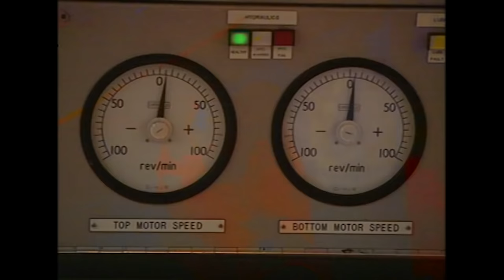1998 Germany: Guildo Horn - Guildo hat euch lieb (7th place at Eurovision Song Contest)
Performed by: Guildo Horn & Die Orthopädischen Strümpfe
Lyrics by: Stefan Raab
Conductor: Stefan Raab
Language: German
Placing: 7th (86 points)

"Guildo hat euch lieb!" ("Guildo loves you!") was the German entry in the Eurovision Song Contest 1998, performed in German by Guildo Horn & Die Orthopädischen Strümpfe. The song was performed ninth on the night (following Israel's Dana International with "Diva" and preceding Malta's Chiara with "The One That I Love"). At the close of voting, it had received 86 points, placing 7th in a field of 25.

Written by television host Stefan Raab under the pseudonym "Alf Igel" (a reference to prolific composer Ralph Siegel), the song is a tongue-in-cheek parody of the Schlager style for which Germany had become known at previous Contests. Horn (whose backing band's name translates as "the Orthopedic Stockings") sings about his desire to return to "a time of tenderness/When Caressing and Cuddling and Loving/Were always written with capitals" and "When I daily wrote in a poetry book:/Yoo hoo hoo – I love you".

He promises the object of his affections - singing in the third person - that if she is ever sad, he will come to her house and sing songs. Later still he expresses a desire to fly away to the stars, before explaining that "If the stars weren't so far away/And from there I'd send you the proof of my love:/Nut wedges and raspberry ice cream". The performance was equally tongue-in-cheek, with Horn climbing on the lighting gantries of the stage while dressed in a green velvet shirt, as well as playing a series of cowbells during the song. He also came into the audience, and ruffled the hair of Katie Boyle, former Eurovision hostess and guest of honour. Perhaps unsurprisingly, footage of this performance appeared in a montage of "Unforgettable performances" at the Congratulations special in late 2005.

While the song did not win, it is credited with rekindling German interest in the Contest, as well as paving the way for Raab's own entry two years later with "Wadde hadde dudde da?". Following Austria's "Boom Boom Boomerang" and Belgium's "Euro-Vision", it is considered to be the third parody song to make an appearance at the Contest.

LYRICS:

Guildo hat euch lieb!
Und wenn's auch mal Tränen gibt
Kommt er rüber und singt für euch Lieder

Es gab eine Zeit, eine Zeit voller Zärtlichkeit
Da wurde Knuddeln und Knutschen und Lieben
Immer gross geschrieben

Ich denk gern zurück
An die Zeit voll Harmonie und Glück
Als ich täglich in ein Poesiealbum schrieb:
Piep, piep, piep – ich hab dich lieb

Guildo hat euch lieb (immer wieder)

In meiner kleinen Welt, in der der eine zum andren hält
Und in der deine Tränen nicht lügen
Lernen Träume fliegen

Da wär ich so gern
Wär den Sternen nicht mehr allzu fern
Und von dort schick ich euch meinen Liebesbeweis:
Nussecken und Himbeereis

Guildo hat euch lieb (immer wieder, immer wieder)

(Guildo hat uns lieb, immer wieder)
Whoa... Guildo hat euch lieb (immer wieder)
Hey, Guildo hat euch lieb

ENGLISH:

Guildo loves you!
Guildo loves you
So even if there are tears
He'll come over and sing songs for you
Guildo loves you

There was once a time, a time of tenderness
When Caressing and Cuddling and Loving
Were always written with capitals

I like to think back
On those days full of harmony and luck
When I daily wrote in a poetry book:
Yoo hoo hoo – I love you

Guildo loves you
Guildo loves you (again and again)

In my little world, where we all stick together
And where tears don't lie
Dreams will learn to fly

That's where I'd like to be
If the stars weren't so far away
And from there I'd send you the proof of my love:
Nut cookies and raspberry ice cream

I like to look back

Guildo loves you
Guildo loves you (again and again, again and again)

(Guildo loves us, again and again)
Whoa... Guildo loves you (again and again)
Hey, Guildo loves you